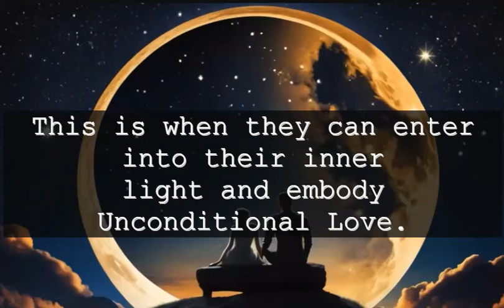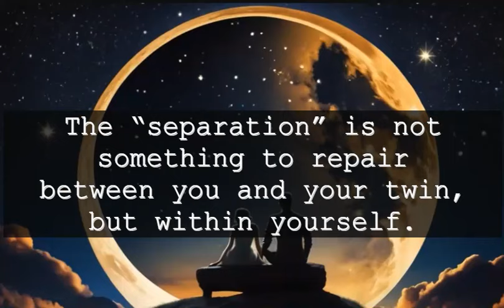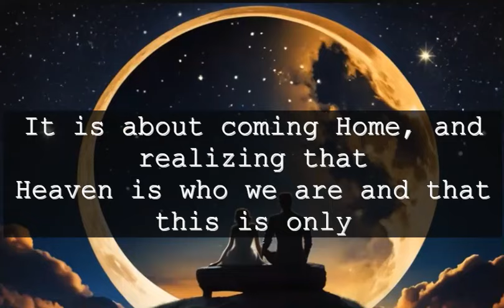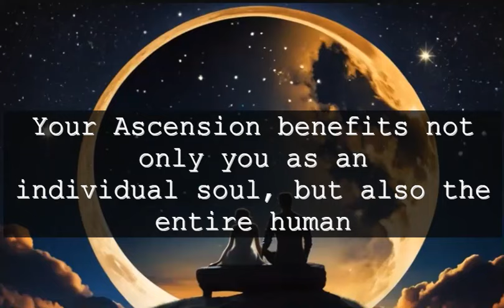The nature of the twin flame relationship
The nature of the twin flame relationship is extremely balanced and peaceful. There is no expectation between the two of them, no unbalanced emotions, no desire or longing. Twin flames can only be together freely.
They can only engage with each other in a romantic relationship when there is no desire for romantic and sexual connection, as this simply occurs as a byproduct of the unified energy field.